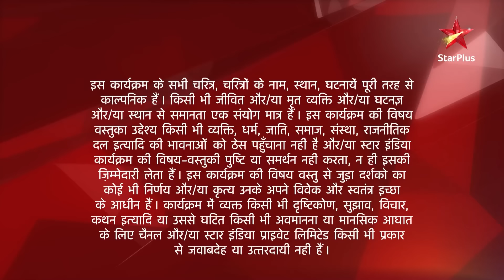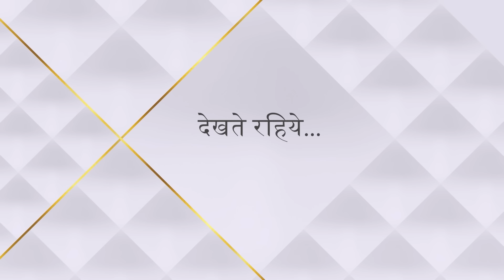Saath Nibhaana Saathiya | साथ निभाना साथिया | Anurag ne kiya Gopi ko torture!